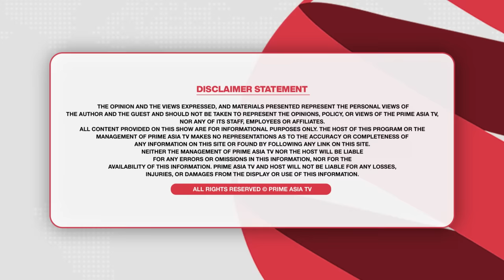Chajj Da Vichar (1961) || ਭੋਟੂ ਸ਼ਾਹ ਦੀ ਕਿਸ ਨੇ ਤੋੜੀ ਜੋੜੀ | ਕਿਵੇਂ ਹੋਈ ਰਾਤੋ ਰਾਤ ਗੱਦਾਰੀ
24 hours Local Punjabi Channel